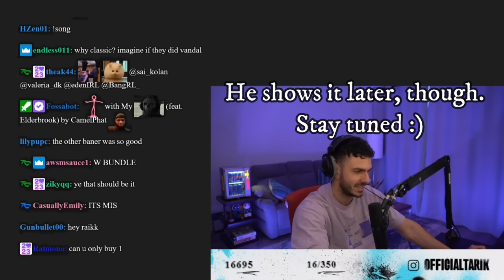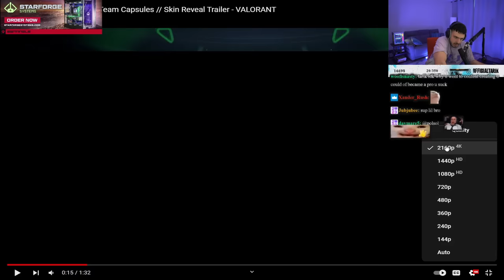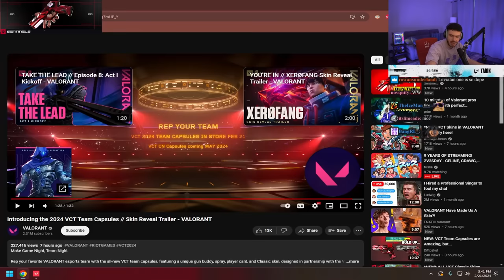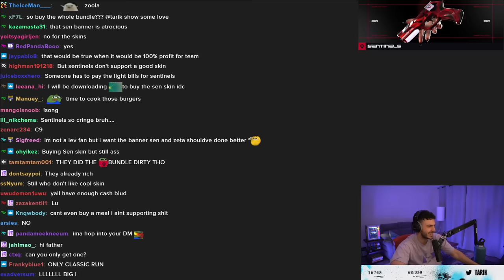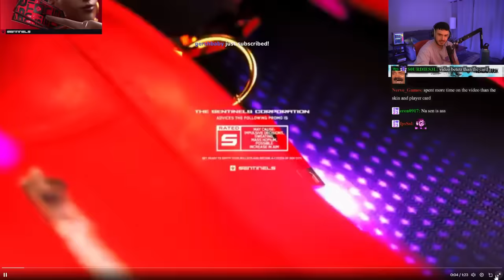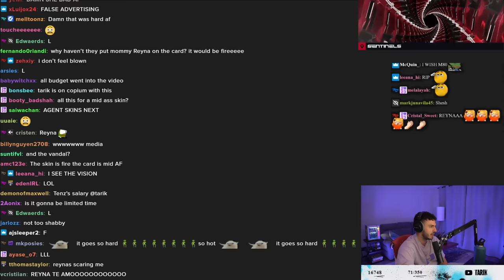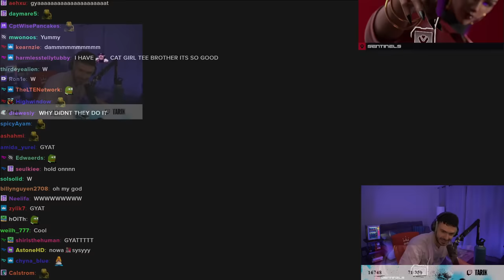Tarik Reacts to and Rates ALL VCT Team Capsule Bundles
Tarik reacts to and ultimately rates all of the VCT Team Capsule Bundles - all of the classic skins, cards, sprays and gun buddies. He defends SEN's ultimate choice for a card design, rates all of the others in groups of four, and then shows the original, not-accepted version of the SEN card (that oozes style). He also, in-between, reacts to the official Riot trailer for the VCT bundle, and then to SEN's particular trailer.

00:00 SEN VCT Capsule Bundle
02:05 Tarik watches the VCT Capsule Bundle Trailer
03:45 Tarik rates the VCT Capsule Bundles one by one
31:35 Tarik watches the SEN Capsule Bundle Trailer
33:45 SEN's original design for the card